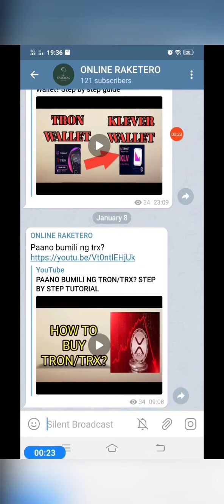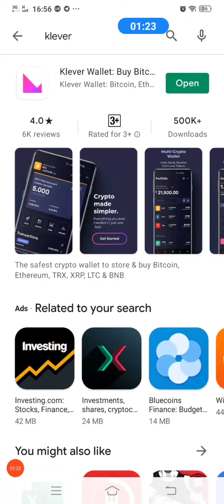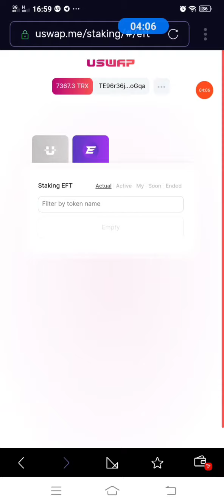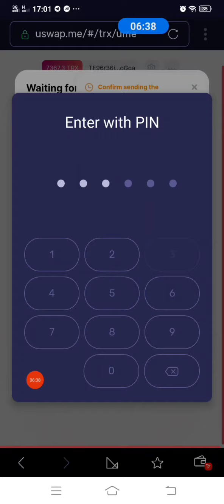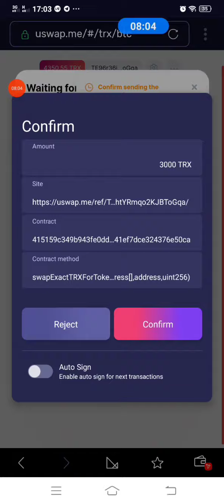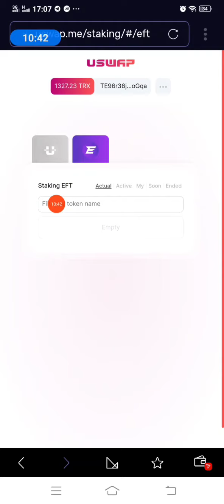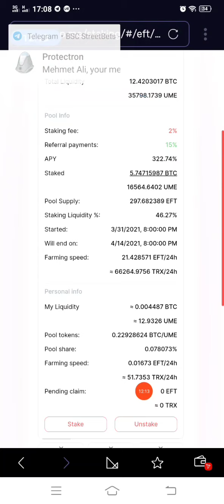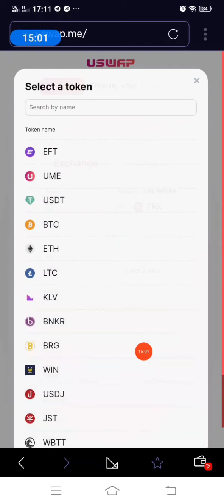HOW TO EARN 0.5 TO 1% DAILY KAY USWAP? STEP BY STEP GUIDE